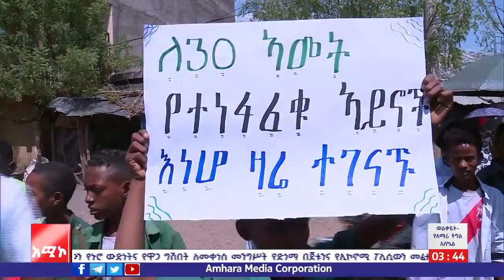የኮሎኔል ደመቀ ዘውዱ መልዕክት